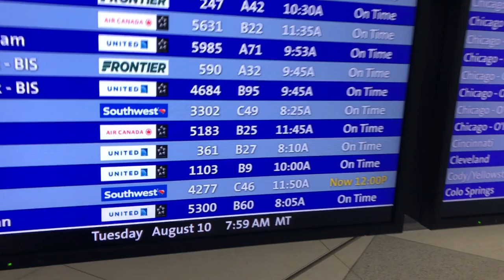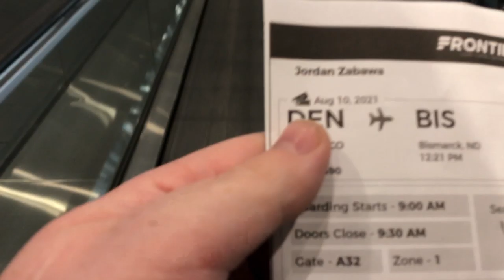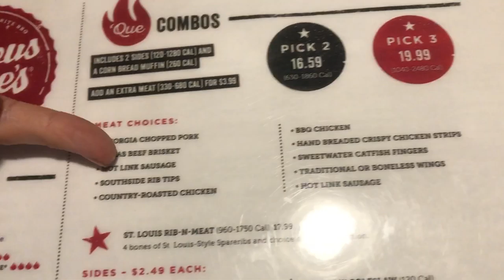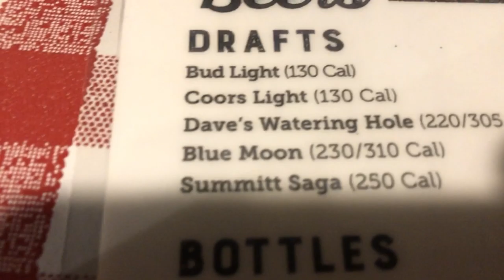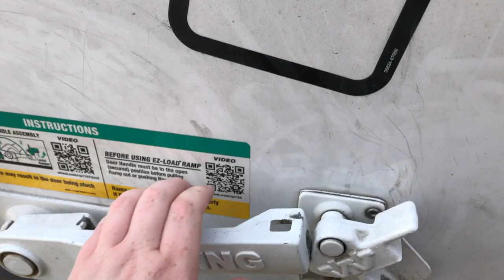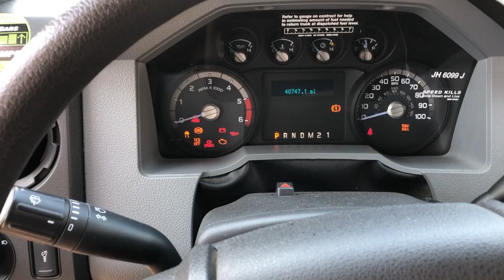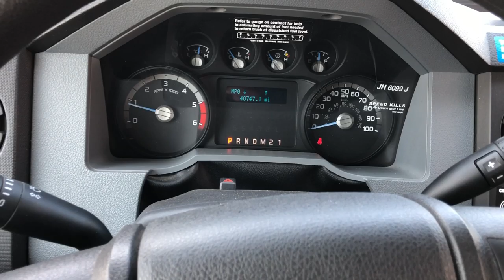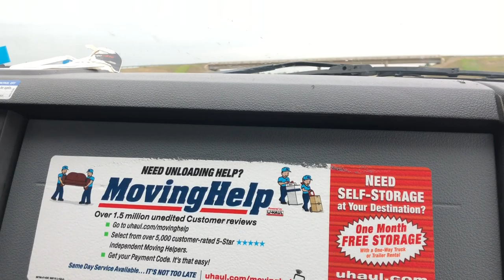JazzyVlogs | S11 E1 | "Jerdy Takes Flight"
Welcome to Season 11 of the Vlogs! This time around, I fly (for the first time!) up to North Dakota to help Patrick move to Florida! We rented a U-haul and drove it just over 2,000 miles, only about 1/3 of the way full of his stuff.